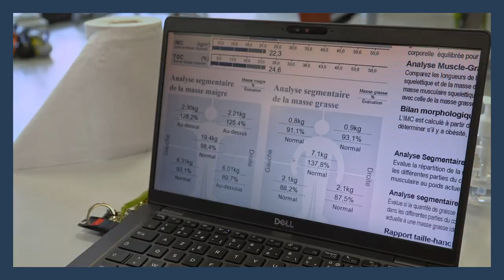Qu'est-ce que le conseiller bien-être sport ?